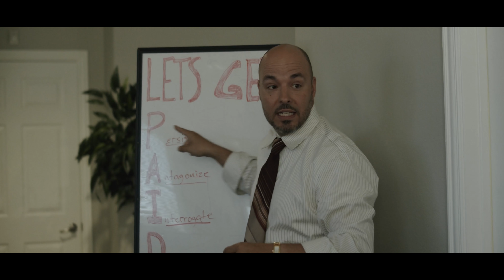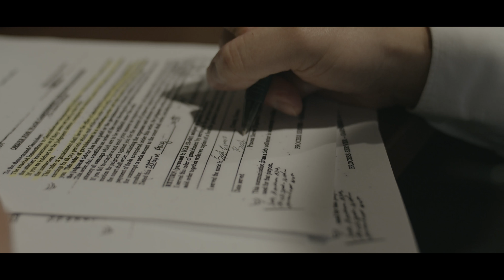Final Notice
Final Notice.  An original video production from Worth Baptist Church.

Worth Baptist Church is an Independent Baptist Church located at:
4900 Campus Dr.
Fort Worth, TX United States 76119

Chats are moderated. Inappropriate language or posts will be removed.
  - Be courteous
  - No SPAM, sexually explicit, discriminatory material, or anything else deemed off topic or in poor taste.

* We review links before posting online. If you have a link you would like to share, please contact the Church office at , and we will verify and share the link. Thank you!